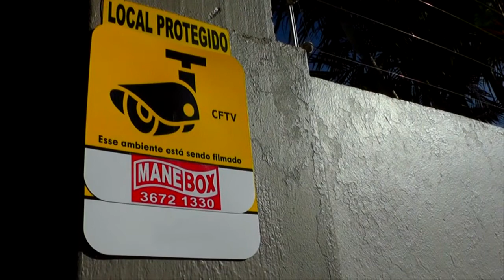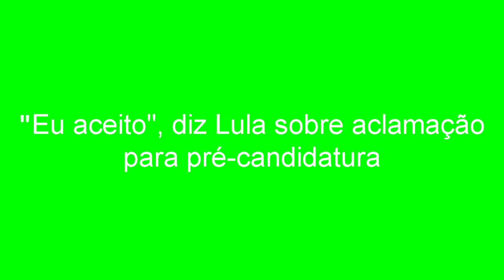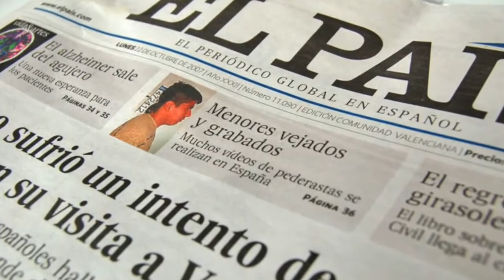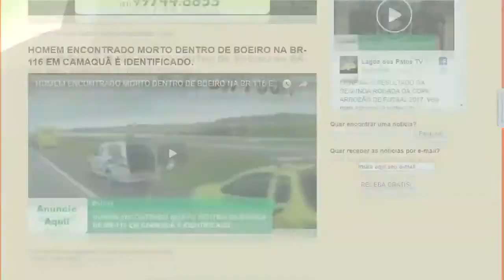EXPRESSO NOTÍCIAS: Confira as principais Notícias do Brasil e do Mundo.